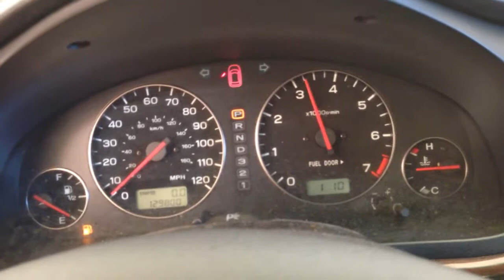CC6249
2003 OUTBACK 3.0L ENGINE